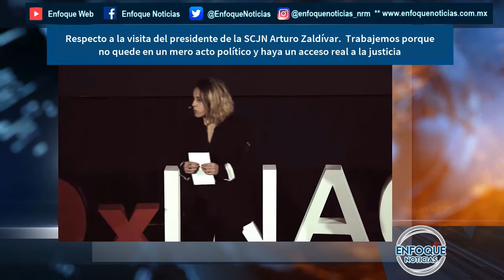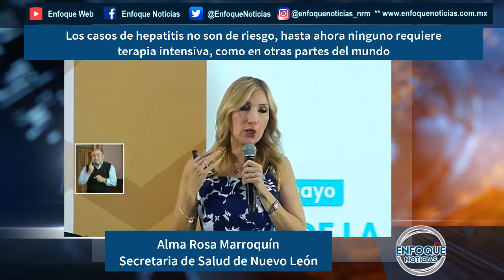Enfoque, en la voz de los que son noticia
📢 | Enfoque en la voz de los que son

PorSiTeLoPerdiste te compartimos el resumen de las entrevistas del día 👇🏻